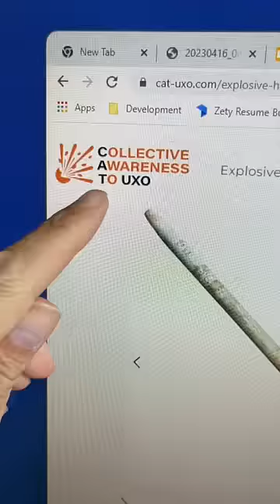RSF TAKA-2 Launchers spotted in Sudan.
Come meet me at the ULTRA Fundraiser in Dallas, TX on May 20th.

Looks like the Sudanese Rapid Support Forces (RSF) have another system in their arsenal - TAKA-2 rocket-launching trucks.  Also note that there is good spacing in between convoy vehicles. Special thanks to CAT-UXO and @HammerOfWar5 on Twitter.

8705 Colesville Rd.
Suite 249
Silver Spring, MD 20910
USA